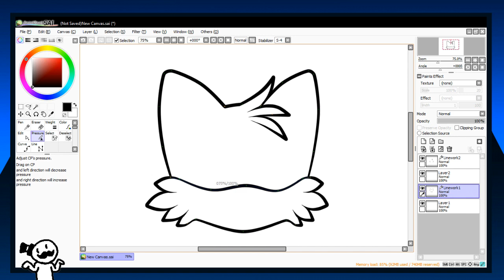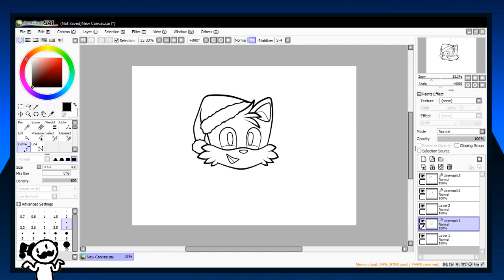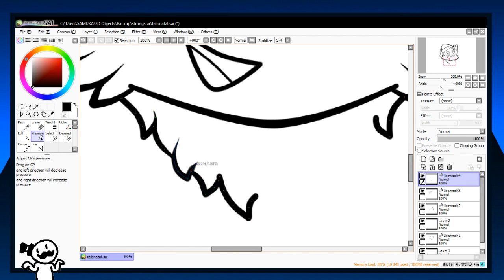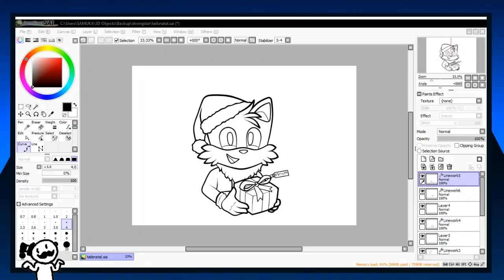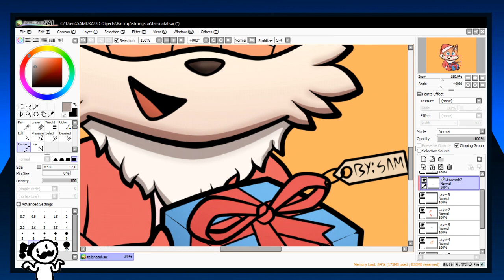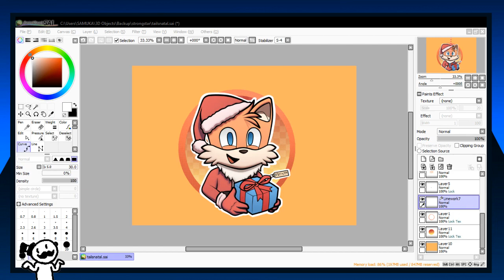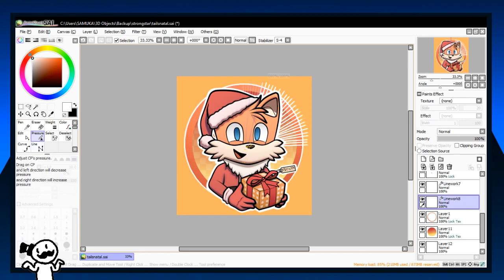samlrc - Xmas Tails! (SpeedPaint)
making of a draw, I made that for an event christmas at SRB2Brasil, I liked doing that
it took 5 or 6 hours to finish, including constant breaks in the process ewe'
I hope ya liked that much as I do ( o3o)-b

Art, Design and Recorded by samlrc
Video Edit by LucasRFA
3/12/20

you can check my Twitter and my portfolio for more (bullshit) art and some draws